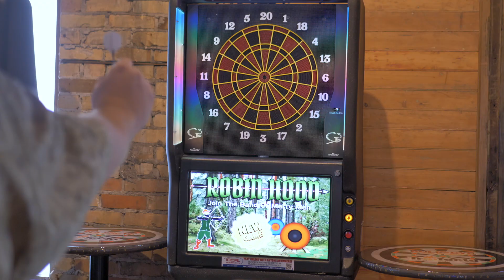Bullseye Pub & Eatery | Algonquin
Bullseye Pub & Eatery in Algonquin provides the right mix of atmosphere, food choice, and fun for any occasion!